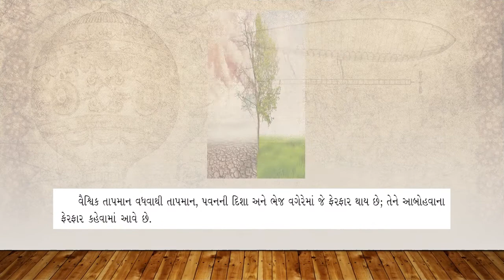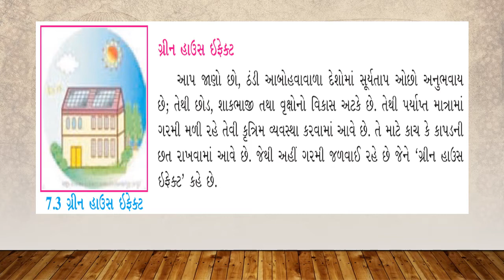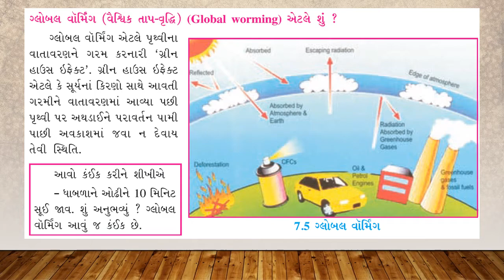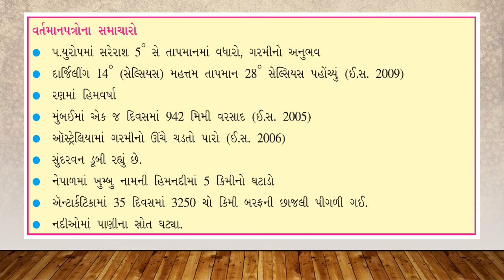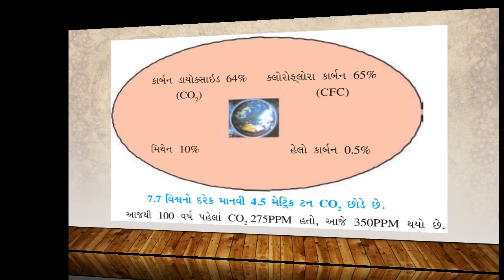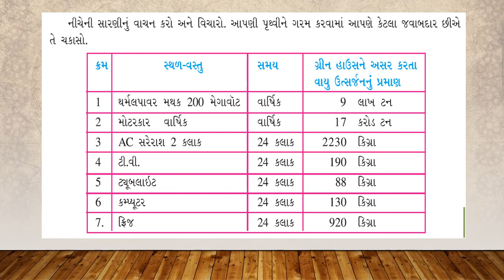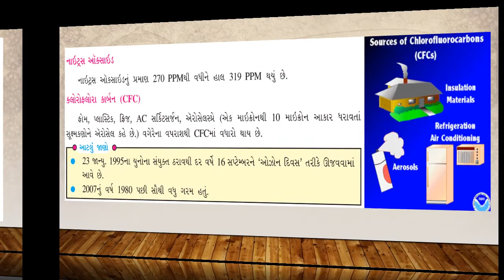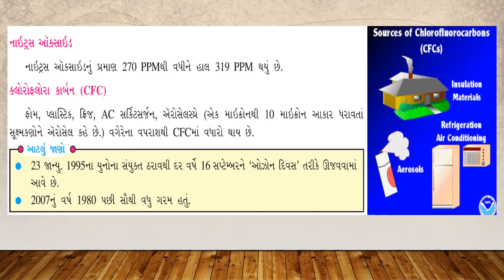ધોરણ ૮/સામાજિક વિગ્નાન/એકમ ૭/આબોહવાકીય ફેરફાર/રજુઆત રૂપાલીબેન પ્રજાપતિ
ધોરણ ૮
સામાજિક વિગ્નાન
એકમ ૭
આબોહવાકીય ફેરફાર
રજુઆત રૂપાલીબેન પ્રજાપતિ